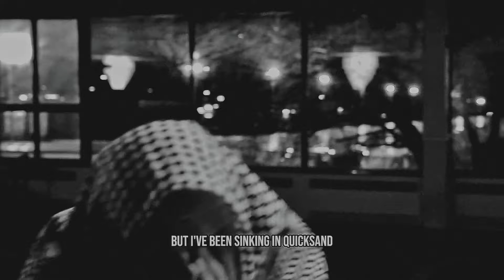Malik The Musafir - WALKING FT. ILYAS MAO. (NoMusicalInstruments) 🗣️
Our Lord says ..if we just go walking to Him …
He’ll come running to us ❤️
“Walking” featuring the one and only ​⁠@IlyasMao
Produced by ​⁠@vocaltunez3509  (no musical instruments)
i wrote / recorded this song 2 years ago ❕
shoutout to my brothers :
Muhammad Ziya / ONCUE MEDIA 🎥
Ilyas Mao
Awais
edited by myself and oncue media
stay tapped in my brothers and sisters
I got more for yall 🙏🏼